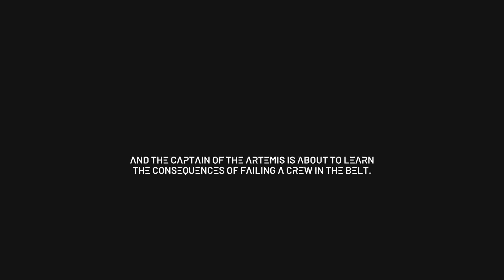The Expanse : A TellTale Series | EP. 1 !